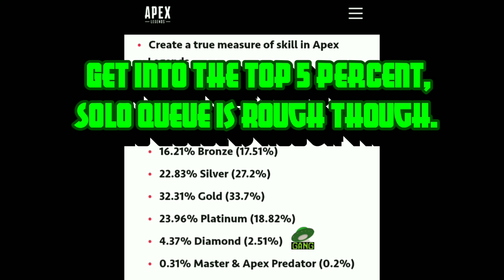Ever Use an AFK as a shield? | Smell Ya Later Season 5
- Smell Ya Later Apex Legends Season 5
- Winning a 2 v 3 (0:18)
- Double Bunker Kill (0:48)
- Double Kill, chasing a Wraith through Portals (1:00 )
- No armor double kill Squad Save (1:35 )
- Using AFK as a shield ( 2:28 )
- Win Clip ( 3:15)
- Double teamed with the Wingman ( 3:35 )
- Hot Drop Kills ( 4:00 )
- Spitfire From Above ( 5:00 )
- Mozambique Double Kill ( 5:25 )
- Octane Save/Squadwipe (5:55 )

Catch the Stream Live:
- Streaming Random Nights On Twitch Between 9pm - 12 am PT.
- See you on the Spaceship!